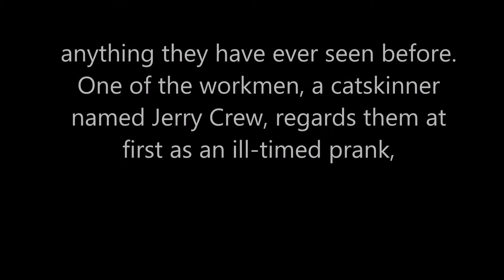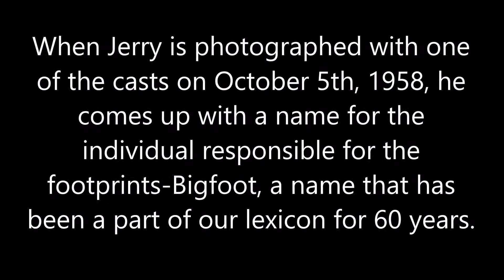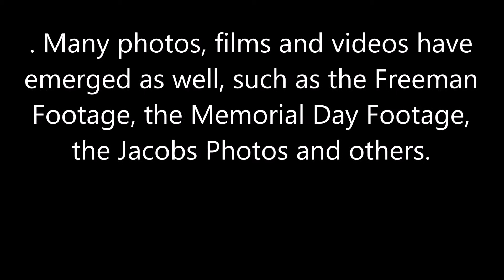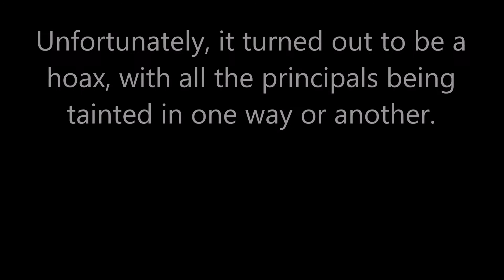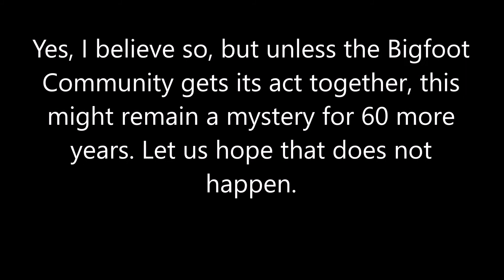60 Years of Bigfoot Video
for great historical Bigfoot information!